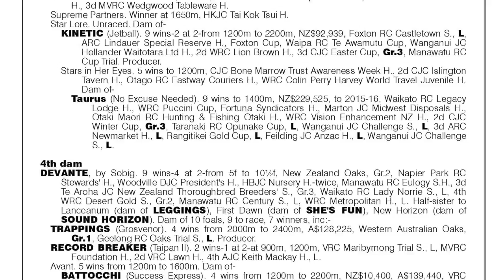Te Akau Racing Ready To Run Purchase Lot 235 - IFFRAAJ/DOUBLE ELLE - $42,500